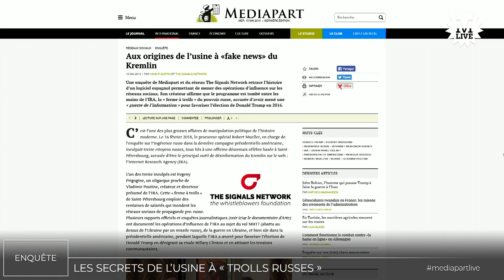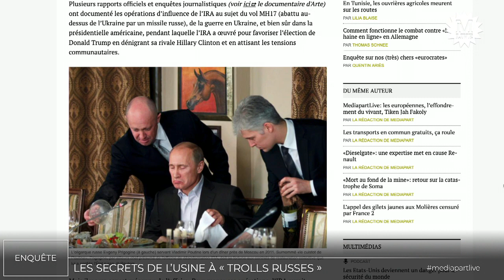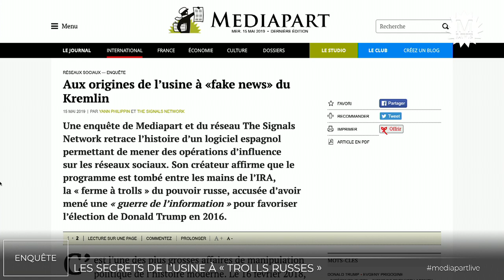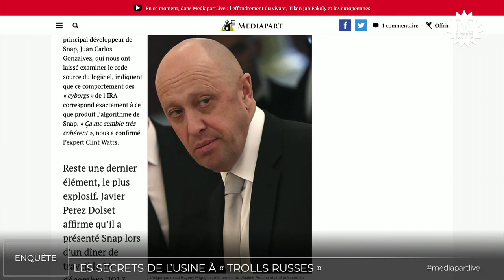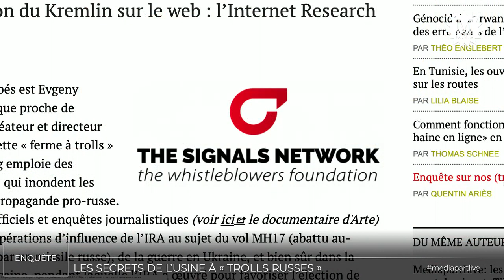Russie : les secrets de son usine à « trolls »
Quel est le point commun entre l’élection de Donald Trump, le crash du MH17 en Ukraine, ou encore l’annexion de la Crimée ? Réponse : l’usine à « trolls russes ». On en parle avec Yann Philippin, journaliste à Mediapart.